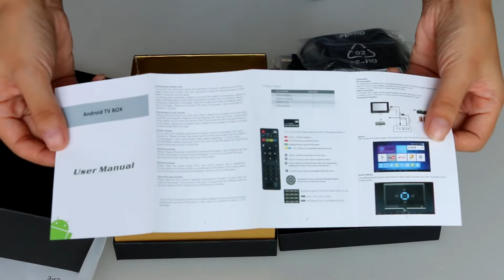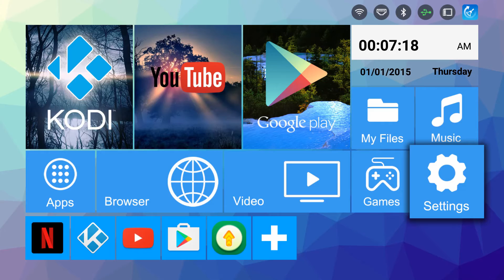Powered by Wechip：Newest Amlogic S912 2g 16g 4k H96 Pro Octa Core Android 6.0 Marshmallow Tv Box